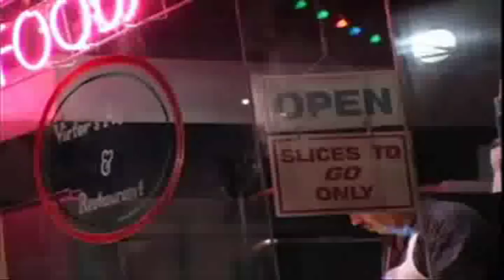Vyta Youth presents Limo Bob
Bob Strauser (a.k.a. Limo Bob) is the larger-than-life owner of the biggest, most outrageous limo fleet in Chicago. Bob and his team -- his son Bobby Jr., who is also a party planner and DJ; Tony (a.k.a. Tank the Bodyguard); Marius (a.k.a Shorty the Midget Matre'Dee); "Nice Guy" Neil; "Psycho" Sal; and Secretary Sam -- must deal with strange requests, whacked-out drivers and diva clients as they navigate Chicago's party and event scene.